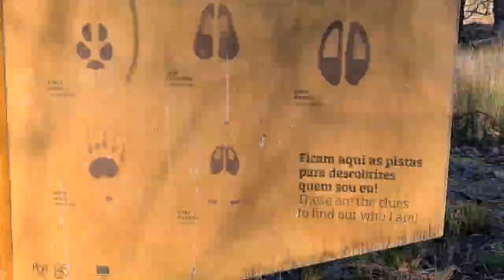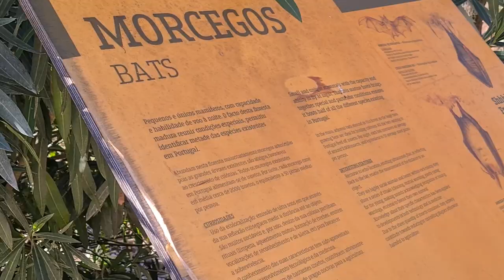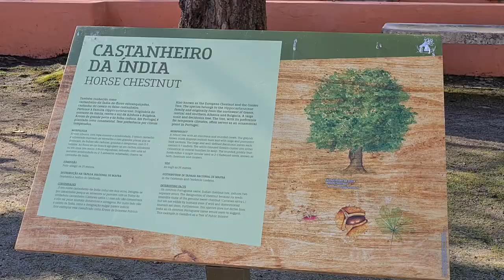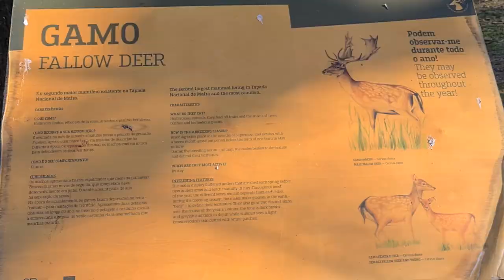TAPADA NACIONAL DE MAFRA, Portugal | Winter Walking Through This Wonderful Green Paradise 🌿🌳🍃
King João V, “the Magnanimous” (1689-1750), commissioned the construction of the Palace-Convent in the town of Mafra to meet a promise he made prior to the Queen making him heir to the throne.
This grandiose monument, built at a time of great royal prosperity resulting from the exploration of gold and diamonds in Brazil, represents a high-water mark in the Portuguese Baroque. The National Hunting Grounds of Mafra were established in 1747 with the objective of providing surroundings appropriate to the Monument along with providing a recreational hunting ground for the King and his Court and in addition to supplying firewood and other products to the Convent.
Ever since the 18th century and through to the declaration of the Republic, the Royal Hunting Grounds of Mafra proved a favoured site for the leisure and hunting of Portuguese monarchs even while it was during the reigns of Luís (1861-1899) and Carlos (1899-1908) that the Hunting Grounds saw their golden era as a hunting park.
With the arrival of the Republic, the location was renamed the National Hunting Grounds of Mafra and in usage fundamentally for either hunting or state acts of protocol.
As from 1941, the lands were subject to a total forestry regime under the supervision of the General Directorate of Forestry and Agricultural Services with its management then approached from a more environmental perspective.

There is no feeling like stepping into a natural park like The Tapada Nacional De Mafra. We had driven just under an hours drive from Lisbon so we did not need to drive that far to get to this park.
After paying just four euros entry fee, we were led into the entrance and directed to follow the signs according to the route colour you had picked. There are a variety of colours depending on the length of the hike you wish as well as the area that you would like to hike around. We have been here a lot of times since we moved to Lisbon. It was one of the first places we visited.
There was nobody around. There was no sound at all, save for the rustle of birds that moved through the bushes, as well as their melodic song. I felt completely immersed in nature, as soon as we entered through the gate. I looked around, at the thick green canopies of trees that made me feel calm. The branches of the trees swayed with the wind, their leaves rustling like natural chimes. I recorded the journey we took along the blue route. Feeling incredibly connected to the nature around me, just feeling so joyful for no reason in particular. The simplicity of being here, enshrouded by calm of natures slow pace, sank into my being.
Whenever I come to a place like The Tapada De Mafra, I find myself wishing I did not have to leave so soon. It always feels like it is not enough, like id like to stay there for at least a few days, to really get my fill of the green space around me and that soothing sense of having had my emotions recharged. It's a unique feeling, to come to a place and to leave it feeling as if the slate has been wiped clean, that you can start anew.
The COVID situation has depleated the world of opportunity, travel, social interactions, security and calm of mind. Mental health issues have worsened. There are so many people who cannot get out during these new lockdown restrictions. Here in Lisbon, lockdown restrictions have been tightened within the last few days. You aren't allowed out unless it if for exercise or food shopping. There is no way to feel entirely yourself when you can't be free to go out and see those you love, to do the things that make life enjoyable.
Covid will teach us all to appreciate 'normality' once again. If there's anything we have learned from COVID, is that the simple pleasure of having the choice to do something, greatly adds to the value and pleasure of life. There is a lot of joy in the small day to day tasks and routine. COVID has turned our routines upside down. It has made some of us unsure of our futures. A lot of people will no longer need to go to the office because companies have seen how useful it is, financially, to let people work from home. We will see a lot of change come out of COVID. Hopefully for the better.
In the mean time lets just enjoy slow living and savouring each moment as it comes ❤️ Spread the love.
 Filmed on a Samsung Galaxy S20.

Filmed using a Power Theory Gimbal Selfie Stick with Tripod